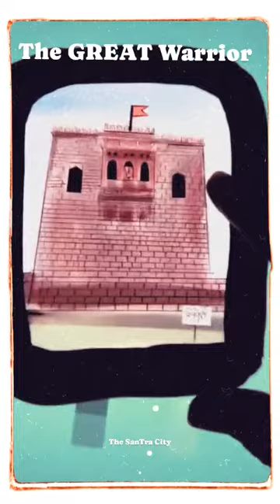the story of the Great warrior ll shree Chatrapati Shivaji Maharaj ll India ll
the story of the Great warrior ll shree Chatrapati Shivaji Maharaj ll India ll Music songs

chhatrapati shivaji maharaj drawing,
chhatrapati shivaji maharaj,
chhatrapati shivaji maharaj ringtone,
chhatrapati shivaji maharaj bhashan,
chhatrapati shivaji maharaj song dj,
chhatrapati shivaji maharaj ki drawing,
chhatrapati shivaji maharaj dj songs,
chhatrapati shivaji maharaj sketch,
chhatrapati shivaji maharaj aarti,
chhatrapati shivaji maharaj dj,
chhatrapati shivaji maharaj song,
छत्रपति शिवाजी महाराज अफजल खान,
छत्रपती शिवाजी महाराज अंसा पोवाडा,
छत्रपति शिवाजी महाराज अंसा पिक्चर,
छत्रपती शिवाजी महाराज असते कदम,
आज छत्रपती शिवाजी महाराज असते तर,
छत्रपति शिवाजी महाराज अंसा निबंध,
छत्रपती शिवाजी महाराज अयोध्या,
एक होते शिवाजी,
chhatrapati shivaji maharaj mahiti,
असली शिवाजी महाराज,
छत्रपती शिवाजी महाराज पिचर,
chhatrapati shivaji maharaj picture,
chhatrapati shivaji maharaj आरती,
छत्रपती शिवाजी महाराज यांची आरती,
छत्रपती शिवाजी महाराज आरती dj,
छत्रपती शिवाजी महाराज आग्र्याहून सुटका,
छत्रपती शिवाजी महाराज आरती लिहून,
छत्रपती शिवाजी महाराज मंदिर आंध्र प्रदेश,
छत्रपती शिवाजी महाराज जीवन आणि शिकवण निबंध,
छत्रपती शिवाजी महाराज जन्म आणि मृत्यू,
छत्रपती शिवाजी महाराज ची आरती,
संभाजी महाराज शिवाजी महाराज,
शिव छत्रपति शिवाजी महाराज,
छत्रपती शिवाजी महाराज इतिहास मराठी,
छत्रपति शिवाजी महाराज इमेज,
छत्रपती शिवाजी महाराज इतिहास,
छत्रपति शिवाजी महाराज इनफार्मेशन,
छत्रपती शिवाजी महाराज इंग्रजी निबंध,
छत्रपती शिवाजी महाराज इंग्रजी माहिती,
chhatrapati shivaji maharaj e,

chhatrapati shivaji maharaj republic day status,
chhatrapati shivaji maharaj d j song,
chhatrapati shivaji maharaj independence day status,
chhatrapati shivaji maharaj republic day,
chhatrapati shivaji maharaj mother's day status,
chhatrapati shivaji maharaj independence day,
chhatrapati shivaji maharaj teacher day status,
छत्रपती शिवाजी महाराज अक्षरलेखन,
गारद शिवाजी महाराज,
छत्रपती शिवाजी महाराज अतिशय सुंदर भाषण,
छत्रपती शिवाजी महाराज अफजल खान वध,
शिवाजी महाराज जनता राजा,
शिवाजी महाराज घोरपड,
chhatrapati shivaji maharaj story,
chhatrapati shivaji maharaj चित्र,
छत्रपती शिवाजी महाराज चित्र,
छत्रपती शिवाजी महाराज ची माहिती,
 hd whatsapp status,
छत्रपती शिवाजी महाराज ढोल ताशा,
chhatrapati shivaji maharaj hd drawing,
chhatrapati shivaji maharaj hd gane,
chhatrapati shivaji maharaj the management guru,
छत्रपती शिवाजी महाराज पायाचे ठसे,
chhatrapati shivaji maharaj kon the,
chhatrapati shivaji maharaj kaun the,
छत्रपती शिवाजी महाराज राज ठाकरे,
chhatrapati shivaji maharaj rajput the,
shivray chi talwar,
shivaji maharaj dahifal tanda,
डीजे छत्रपति शिवाजी महाराज,
chhatrapati shivaji maharaj ne pahla kila kaun sa jila,
छत्रपती शिवाजी महाराज आणि अफजल खानाची भेट,
chhatrapati shivaji maharaj na video,
chhatrapati shivaji maharaj ne afzal khan ko kaise mara tha,
chhatrapati shivaji maharaj ne kitne ka milega,
chhatrapati shivaji maharaj ne abdul kalam,
chhatrapati shivaji maharaj name drawing,
chhatrapati shivaji maharaj na photo,
छत्रपति शिवाजी महाराज कौन थे,
chhatrapati shivaji maharaj shudra the,
chhatrapati shivaji maharaj kaun the in hindi,
chhatrapati shivaji maharaj yadav the,
chhatrapati shivaji maharaj kaise the,
छत्रपति शिवाजी महाराज की तलवार,
छत्रपती शिवाजी महाराज नसते तर निबंध,
छत्रपती शिवाजी महाराज नसते तर,
छत्रपती शिवाजी महाराज भवानी तलवार,
छत्रपती शिवाजी महाराज तडफदार भाषण,
छत्रपती शिवाजी महाराज तुळजाभवानी स्टेटस,
छत्रपती शिवाजी महाराज भाषण दाखवा,
छत्रपती शिवाजी महाराज यांची माहिती दाखवा,
छत्रपती शिवाजी महाराज का किला दाखवा,
छत्रपती शिवाजी महाराज गाना दाखवा,